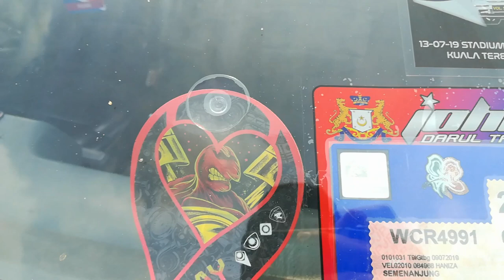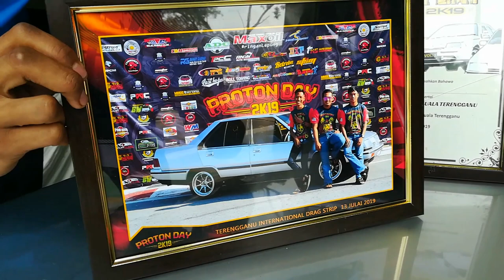Projek restoration proton saga first edition part 4 final part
Projek restorasi baik pulih kereta proton saga edisi pertama dilaksanakan oleh pelajar kolej vokasional batu pahat secara sederhana dan dengan bajet yang seminimum mungkin.

Projek dilaksanakan oleh azizi, epul dan daus di bawah seliaan ckg abbonss.

Yang berminat boleh berhubung dengan ckg abbons